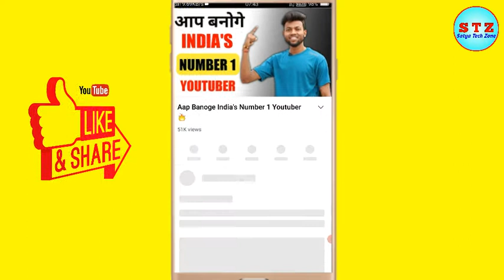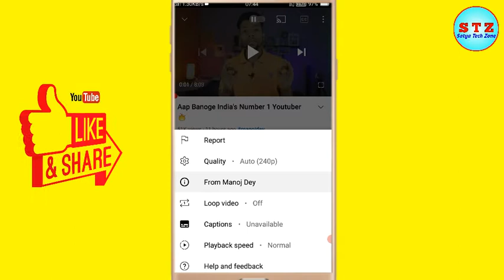YouTube का ये न्यु Feature Loop Video का क्या काम है देख लो | YouTube New Feature Loop Video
Best Gadgets & YouTube Equipements I Had Used & Recomend To You